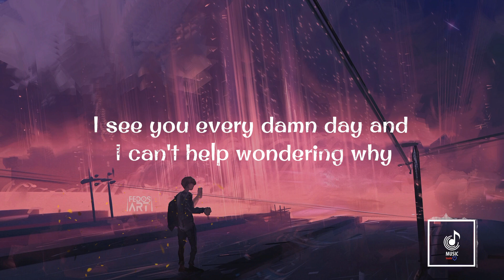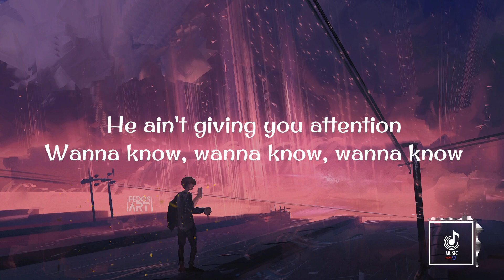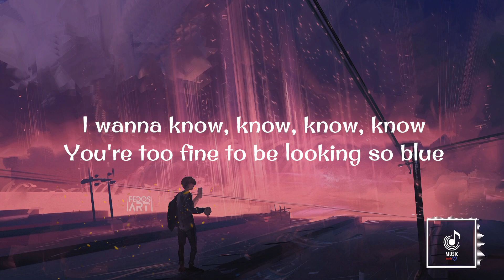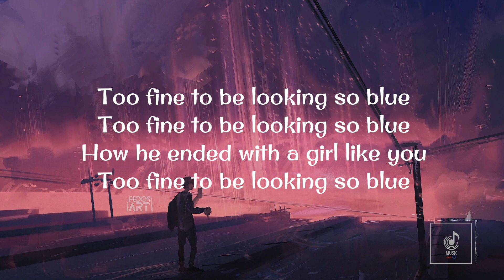Akon ''So blue'' Song (Lyrics) 🎧🚶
This channel is just for users to watch the lyrics of the songs. No changes are made to the songs used here.

Use the headphone for the better entertainment.. 💆‍♂‍🎧

Lyrics 👉

I see you every damn day and I can't help wondering why
Why you look so good, but I ain't ever seen you smile
Got a man that defined you, everything in this world
But I guess he ain't loving you right, girl, no
Cause I, I can see that you're lonely
Baby, you're one and only
He ain't giving you attention
Wanna know, wanna know, wanna know
Is he telling you you're sexy?
Girl, I wonder if you let me
When I look at you I wonder, wonder, wonder
What he's doing with a girl like you
I wanna know, know, know, know
You're too fine to be looking so blue
So blue, oh, oh, oh, oh, oh
So blue, so blue
With a body like that, girl, you've been his, ain't fair
See, I will love you all time and all around town, I swear
I can see that he ain't been hitting that at night
One ride with me would change your life oh
See, blue ain't your color
Baby, you need a lover
That knows what your life comes through
Every time it ain't acting as it should
I'm that solution, 'cause your man is a loser
I'm looking, you feel so blue, so blue, so blue
Too fine to be looking so blue
How he ended with a girl like you